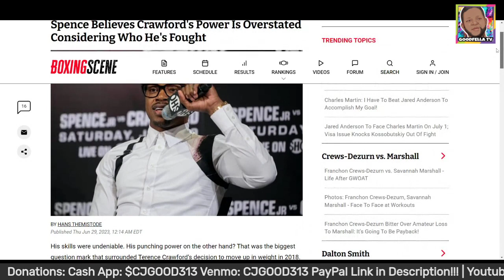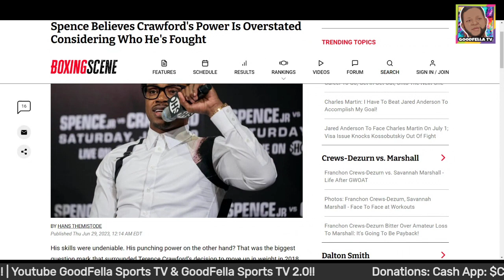Errol Spence Jr Believes Terence Crawford Power & Speed Are Overrated!!!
$CjGood313

CJGOOD313